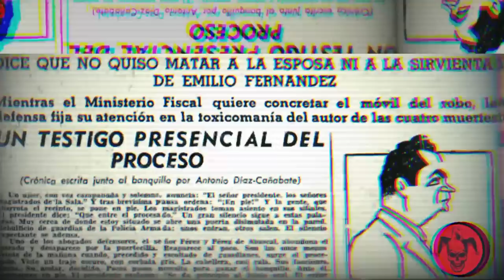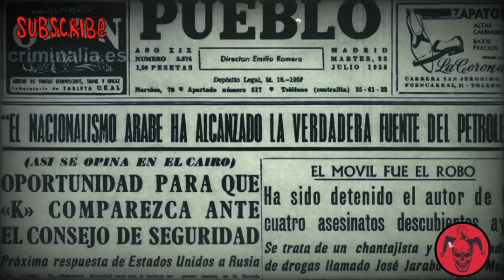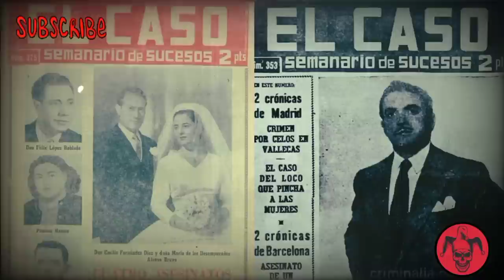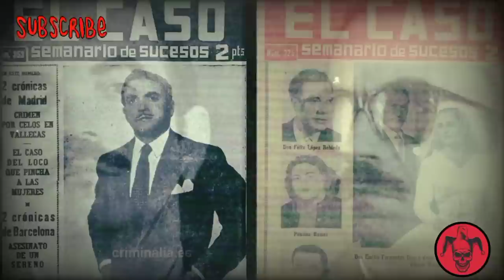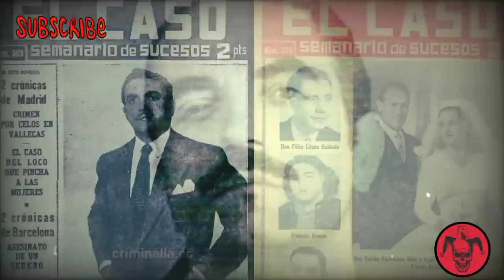LOS ESPANTOSOS CRÍMENES DE JARABO.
Por el amor de una mujer, José María Manuel Pablo de la Cruz Jarabo Pérez Morris, más conocido como “Jarabo“, asesinó a cuatro personas para deleite de la prensa de la época, que lo convirtió en el criminal más famoso de la crónica negra española contemporánea. El suceso horrorizó a la España de Franco y el ejemplar deEl Caso que lo cubrió se convirtió en el más vendido de la historia, alcanzando la cifra de medio millón de ejemplares.

Todo ocurrió entre el 19 y el 22 de julio de 1958.

Jarabo había nacido en Madrid en 1923 en el seno de una familia adinerada por lo que se educó en los mejores colegios. Niño bien, fue alumno de Nuestra Señora del Pilar del que salieron relevantes personalidades de la vida pública. El sobrino del entonces presidente del Tribunal Supremo, Francisco Ruiz Jarabo debía dar la talla.